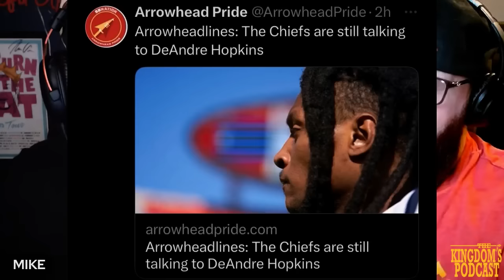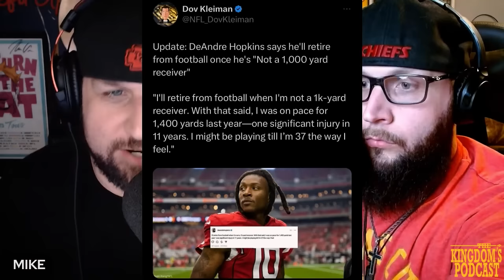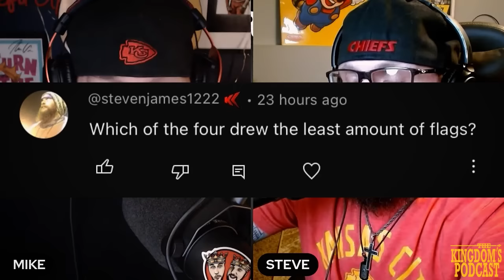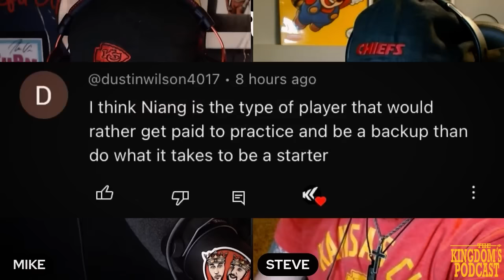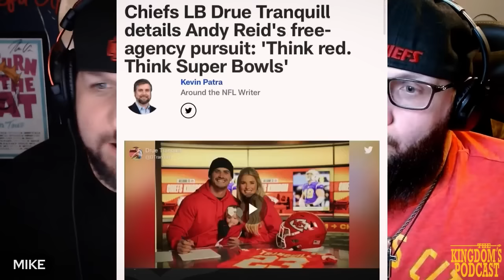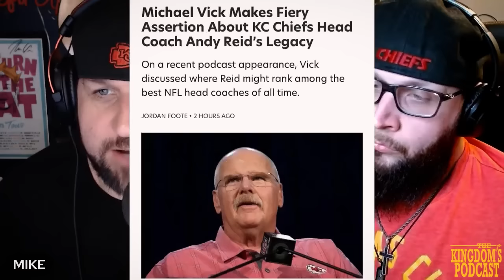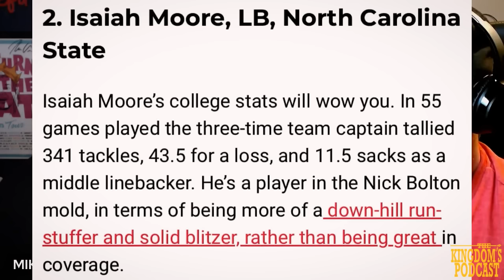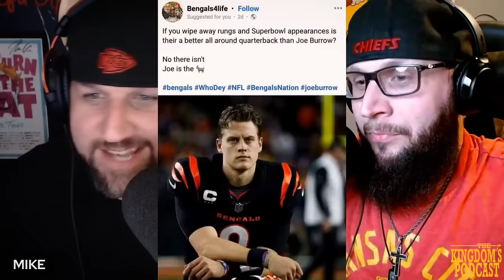DeAndre Hopkins GUARANTEES 1k yards to Chiefs & NFL! Chiefs STILL IN! | Kansas City Chiefs News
The Chiefs have kept in contact, I'm told, with DeAndre Hopkins' camp. They have, certainly, some interest. ESPN’s Jeremy Fowler reports the Chiefs have interest still and Hopkins publicly states he will guarantee 1000 yards per season or he will retire.

🚨 Free-agent WR DeAndre Hopkins feels great: 'I'll retire from football when I'm not a 1K-yard receiver'

🚨 Chiefs LB Drue Tranquill details Andy Reid's free-agency pursuit: 'Think red. Think Super Bowls'

🚨 KC Chiefs: Three undrafted free agents most likely to make the active roster

💥Wanna watch the Chiefs CRUSH the Eagles In Super Bowl 57 again? We got ya! Dry your eyes CJ & Brandon😂🤣👍

⌛⌛ TIMESTAMPS ⌛⌛
00:00 All Chief'd Up Intro

About All Chief'd Up! - A Kansas City Chiefs Podcast:

WE are All Chief'd Up! Brothers from the bluegrss state; Mike & Steve Williams. Just 2 diehard Chiefs fans bleeding Kansas City Chiefs RED & delivering Kansas City Chiefs news and analysis to all of KC Chiefs Kingdom. Our goal is to build a Chiefs fan community where all are welcomed and everyone’s opinions are valued! No matter if you’re a lifelong fan or just joined Chiefs Kingdom recently, we make content for YOU! From Chiefs SUPERSTARS like Patrick Mahomes, Travis Kelce, Chris Jones, Kadarius Toney, Isiah Pacheco, and Skyy Moore to the newer faces like Rashee Rice, Deneric Prince, & the entire rookie class of 2023 & beyond!